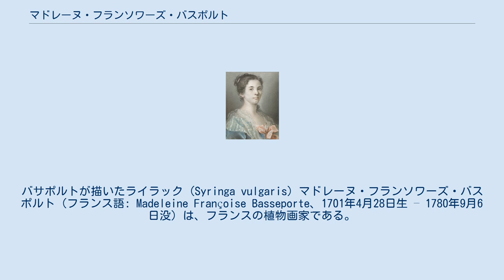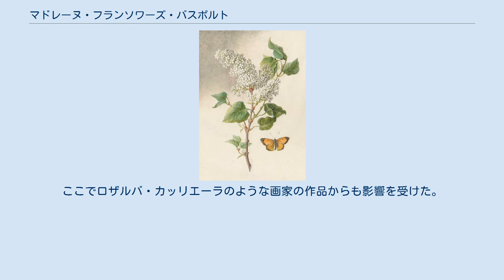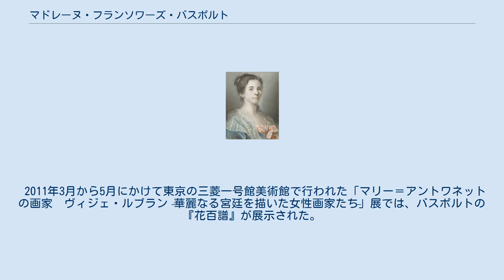マドレーヌ・フランソワーズ・バスポルト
バサポルトが描いたライラック (Syringa vulgaris) マドレーヌ・フランソワーズ・バスポルト（フランス語: Madeleine Françoise Basseporte、1701年4月28日生 – 1780年9月6日没）は、フランスの植物画家である。
18世紀に女性としては初めてフランスの王立植物園（現在のパリ植物園）付きの画家をつとめた。
 バスポルトは1701年4月28日にパリでワイン商人の娘として生まれた。
最初は枢機卿であるルイ＝ルネ＝エドゥアール・ド・ロアン＝ゲメネー付きの画家だったロベール・ド・セリに師事し、セリが作った女子のための画学校で働いていた。
当初は歴史画を志しており、パステル肖像画も得意であったが、安定した収入を得られる植物画に転向を考えるようになった。
 セリについた後、「早熟なデザインの才を認められ」て、王立植物園付きの画家だったクロード・オーブリエに師事した。
1730年代初頭にオーブリエはバスポルトを後継者としたが、契約により、オーリブエの存命中は公的な王立植物園付き画家の給与はオーブリエが受け取ることになっていた。
1742年の末にオーブリエが亡くなり、バスポルトが公式に王立植物園付きの画家となり、1780年に死亡するまでここで働いた。
女性として王立植物園付きの植物画家となったのはバスポルトが初めてであった。
 「若い女性の肖像」(1727) 王立植物園でクロード・オーブリエに師事するようになってからは、バスポルトはカール・フォン・リンネやジョルジュ＝ルイ・ルクレール・ド・ビュフォンのような植物学者たちと知り合うようになり、とくにビュフォンはバスポルトと定期的に手紙のやりとりをするようになった。
リンネも植物の分類にバスポルトの知見を利用したと考えられている。
バスポルトはノエル＝アントワーヌ・プルーシェ神父の『自然の光景』(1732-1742) に作品を提供した。
また、植物学者でフランス科学アカデミーのために活動していたアンリ＝ルイ・デュアメル・デュ・モンソーからも庇護を受けた。
 バスポルトは後に蝋人形造りの専門家となるマリー・マルグリート・ビエロンに解剖画を教えた。
ビエロンはバスポルトより19歳年下で、師と弟子は非常に親しかったという。
バスポルトはルイ15世の娘たちに花の絵の描き方を教えている。
この頃にルイ15世の公妾であったポンパドゥール夫人のために内装のためのアドバイスをしたと言われている。
この他、画家のマリー＝テレーズ・ルブールやアンヌ・ヴァライエ＝コステルにも絵を教えた。
 1780年9月6日に没した。
バスポルトの後を継いでオランダ出身のヘーラルト・ファン・スパーンドンクが王立植物園付きの画家となった。
 バスポルトは植物画家として最もよく知られている。
花よりも植物の構造に着目する科学的アプローチを特徴とする、「植物の絵」(“peinture des plantes”) と呼ばれていた分野で活躍した。
植物を解析して内部構造を把握し、博物画とする高い技術が評価されていた。
同時代の他の画家や博物学者ともよく交流していた。
ジャン＝ジャック・ルソーから称賛を受けたとも言われている。
「芸術と科学が交差する」ところで活動していた画家である。
 エングレーヴィングやミニアチュール、メゾチントにも手を染めていた。
初期はパステル肖像画も得意としていた。
パステル画の力量はロザルバ・カッリエーラと比較され、カッリエーラの作品とバスポルトの作品が混同されることもあったという。
バスポルトとその弟子たちの作品の中には、のちにピエール＝ジョゼフ・ルドゥーテの作品と混同されたものもある。
 最初の師であったロベール・ド・セリはロアン枢機卿の庇護を受けており、バスポルトにパレ・ロワイヤルやオテル・ド・スービーズにあったオールド・マスターの絵画を紹介したと考えられる。
ここでロザルバ・カッリエーラのような画家の作品からも影響を受けた。
 極めて活発に活動していたにもかかわらず、後世にはバスポルトの業績は見逃されがちであった。
没後に書かれた主な情報源としては、1781年のLe Nécrologe des hommes célèbres de France, par une société de gens de...